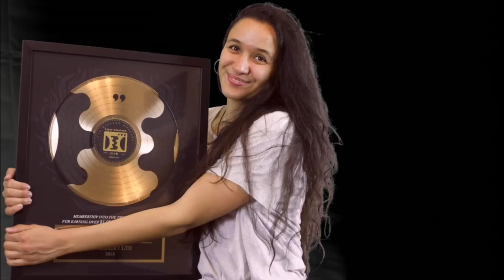P1M Day 5 After Party 🎉 - Consistency Is Key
Hello everyone, I recorded this video as I was traveling early on Monday morning.

I had to leave to the airport at 4am to catch our early morning flight from Dubai to Amsterdam (hence my tired eyes haha)...

... but it inspired me very much to talk about this topic: consistency is key.

And so as the P1M Day 5 Afterparty, I made this brief video that will hopefully help you in staying consistent.

Love,

Tjibaria